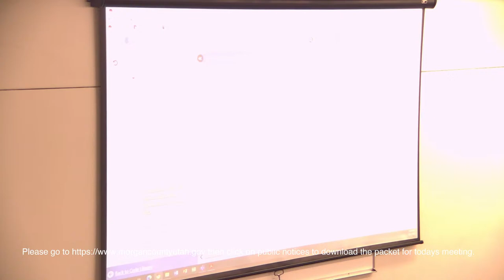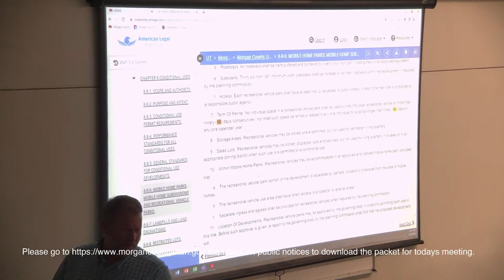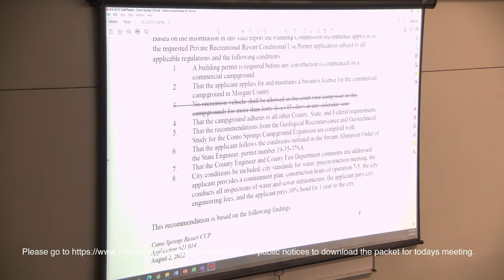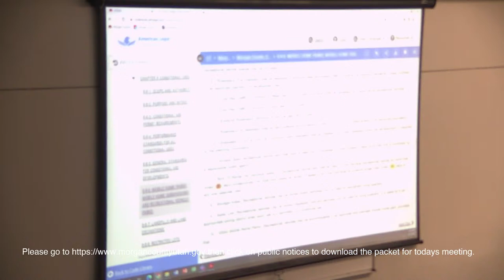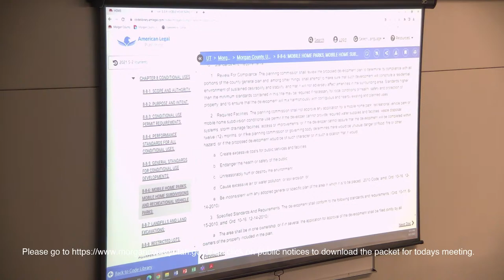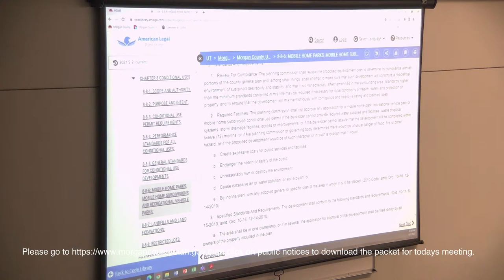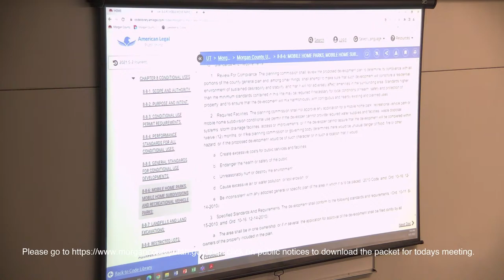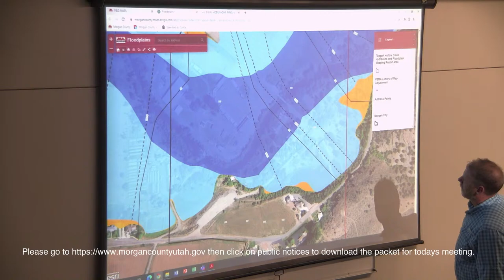Morgan County Commission Meeting Aug 2, 2022